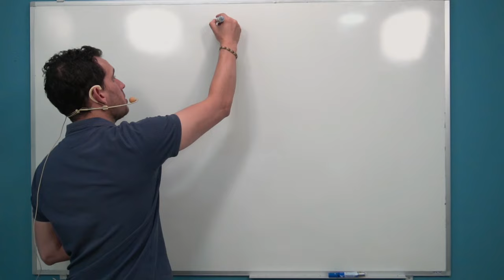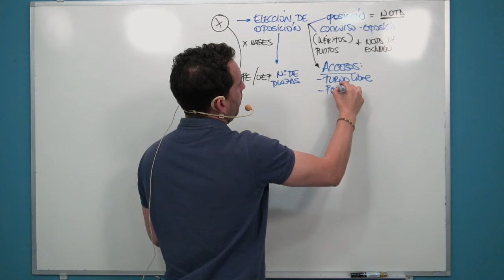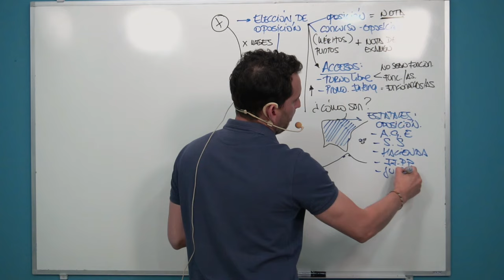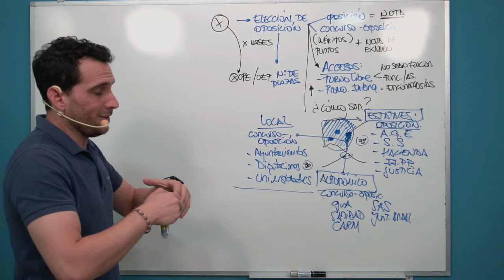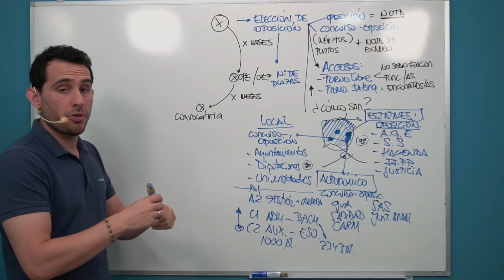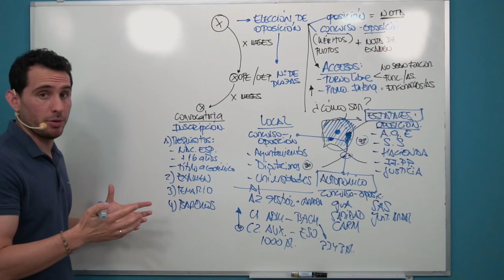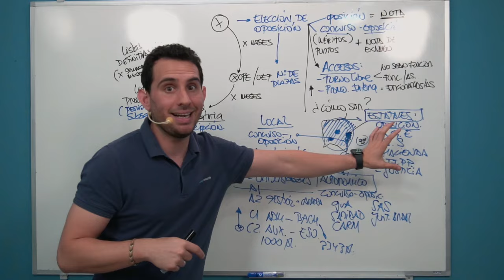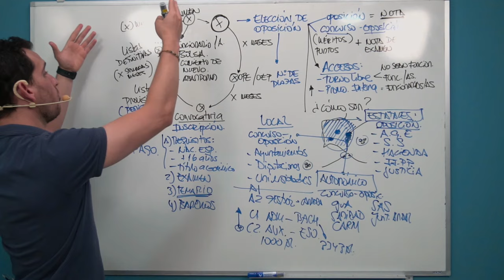¡Todo lo que debes saber antes de empezar tu Oposición! 🎓✨ | Orientación completa para Opositar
🔍📚 Todo lo que Necesitas Saber Antes de Empezar a Estudiar una Oposición

En este vídeo te explicamos todo lo que necesitas saber para empezar con buen pie tu preparación para las oposiciones. 🎓✨

1️⃣ Tipos de oposiciones: Descubre las diferentes categorías.
2️⃣ Ámbito: Nacional, autonómico o local.
3️⃣ Convocatorias: ¿Qué es y cómo funciona?
4️⃣ OEP/OPE: Ofertas de Empleo Público.
5️⃣ Requisitos, temario, examen y baremos: Todo lo que debes cumplir y estudiar.
6️⃣ Listas provisionales y definitivas: ¿Qué significan?
7️⃣ El Examen: Todo lo que debes saber para enfrentarte a él.

📲 Para más contenido y preparación, visita nuestra app Opoélite. ¡Lleva tu estudio al siguiente nivel!